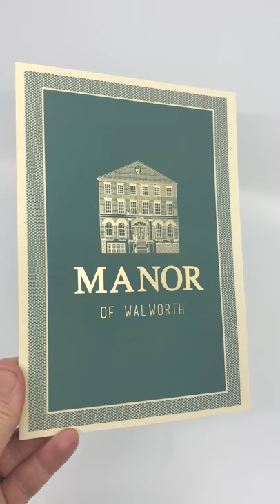Sentio Foiled High Quality Printed Menu Covers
These lovely luxury menu covers are printed on a smooth white silk board with a soft touch lamination and gold digital foiling to the front covers.

These menu covers have the luxury and wow factor to the menu covers.